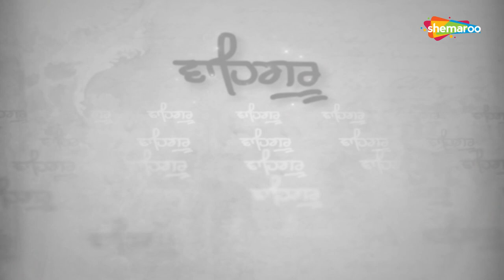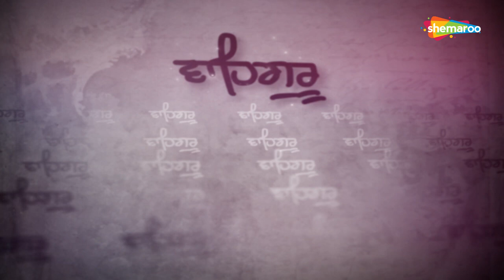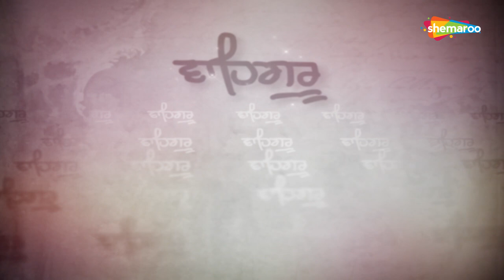ਸੁੱਖ ਹੋਵੇ ਜਾ ਦੁੱਖ ਹਰ ਮਨੁੱਖ ਅਪਣੇ ਘਰ ਵਿੱਚ ਇਹ ਵਾਹਿਗੁਰੂ ਸਿਮਰਨ ਦਾ ਜਾਪੁ ਜਰੂਰ ਲਗਾਨਾ ਚਾਹੀਦਾ |Waheguru Simran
ਸੁੱਖ ਹੋਵੇ ਜਾ ਦੁੱਖ ਹਰ ਮਨੁੱਖ ਅਪਣੇ ਘਰ ਵਿੱਚ ਇਹ ਵਾਹਿਗੁਰੂ ਸਿਮਰਨ ਦਾ ਜਾਪੁ ਜਰੂਰ ਲਗਾਨਾ ਚਾਹੀਦਾ.